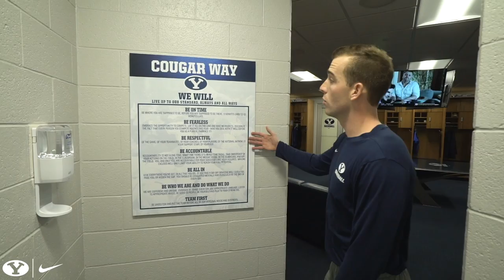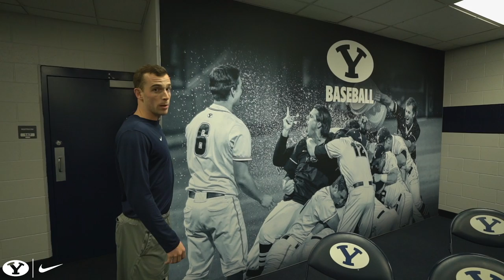BYU Baseball || Player Facilities Tour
Jordan Wood takes us through the new upgrades to Miller Park!